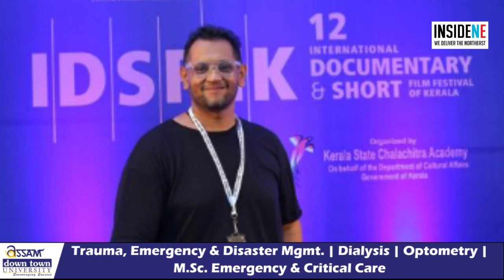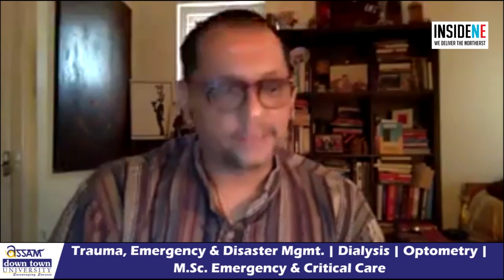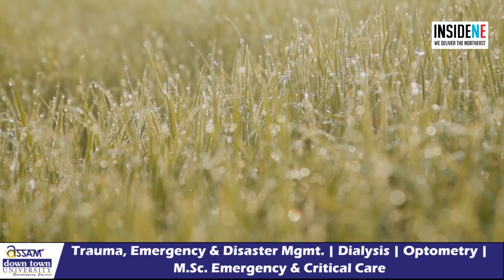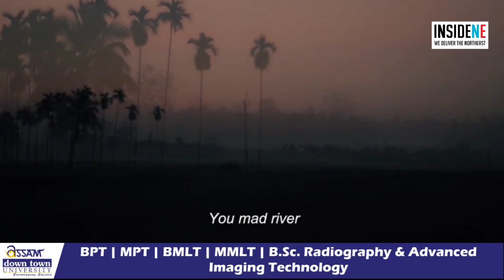Nodir Kul Nai | Stories from the NorthEast | Episode-6